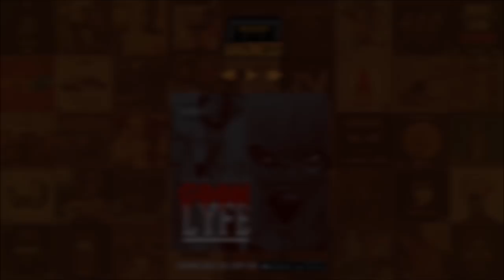Remtrex - Goonlyfe [FULL MIXTAPE]